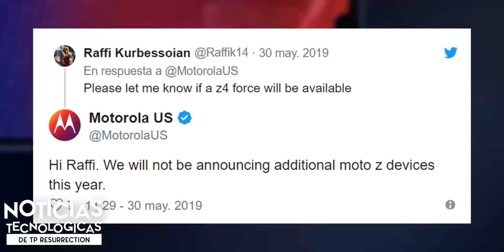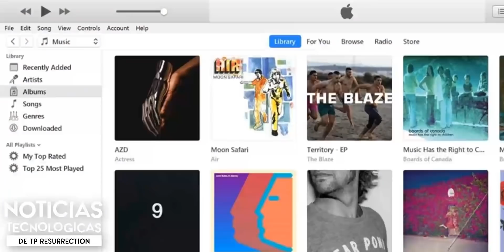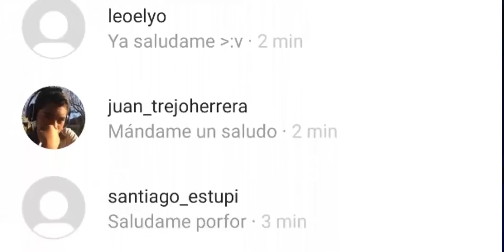MOTOROLA se queda FUERA de la GAMA ALTA una vez mas | NO HABRA MOTO Z4 FORCE Noticas Tecnológicas